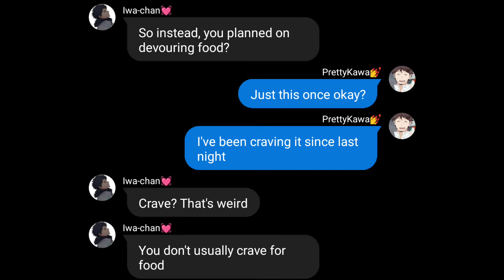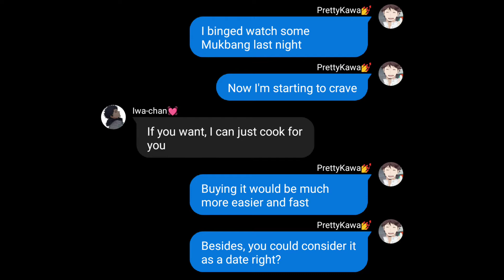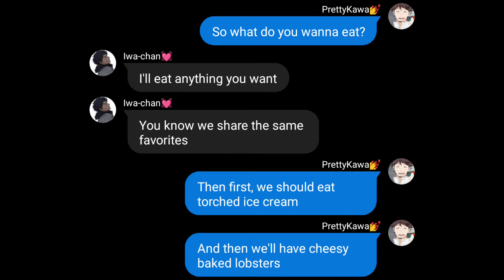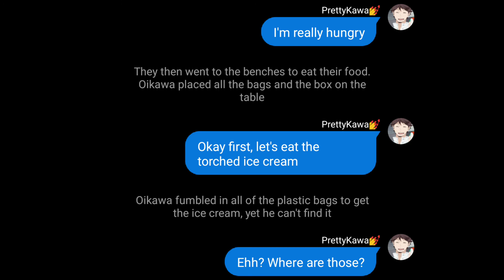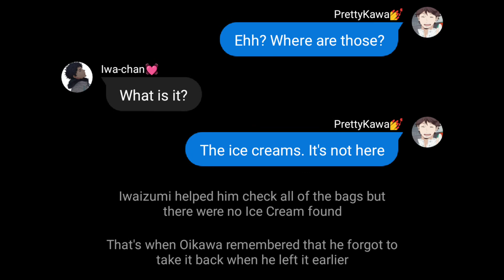SBS: When Oikawa Forgot His Ice Cream || Haikyuu Texts